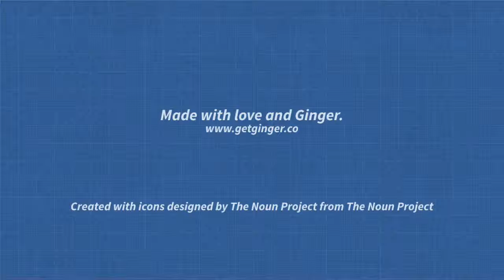Pitch an Idea